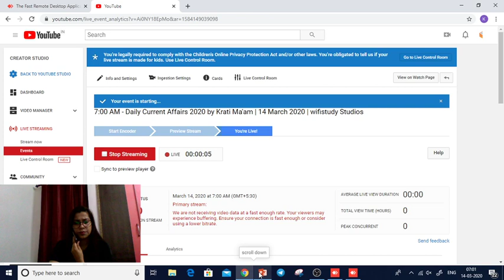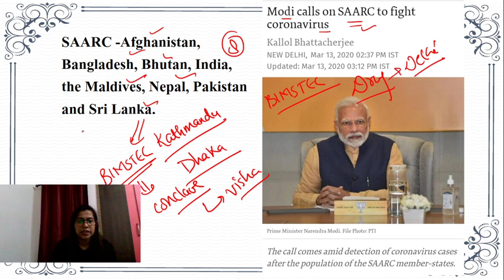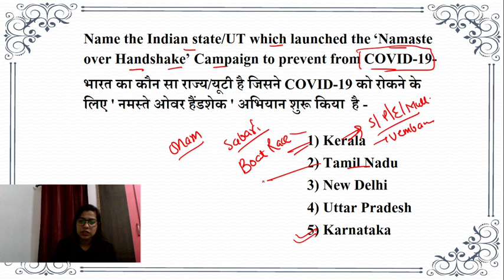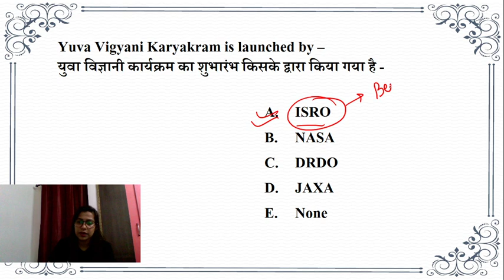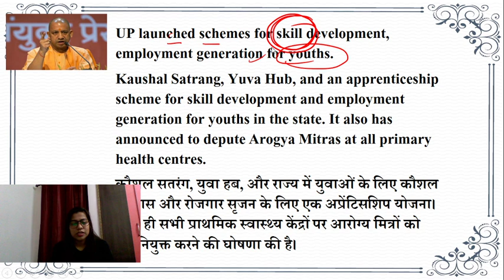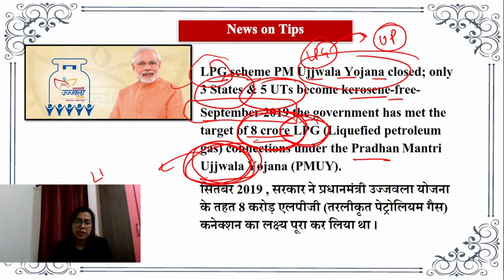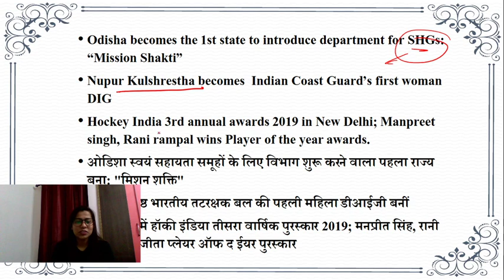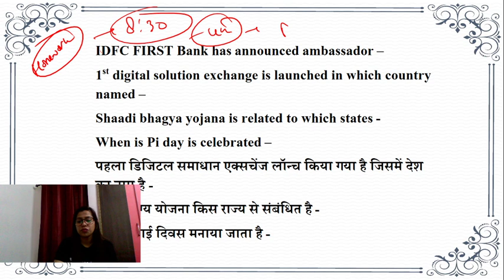7:00 AM - Daily Current Affairs 2020 by Krati Ma'am | 14 March 2020 | wifistudy Studios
1. One Subscription, Unlimited Access
2. Learn from your favorite teacher
3. Real time interaction with teacher
4. You can ask doubts in live class
5. Limited students
6. Download the videos & watch offline

✿ Morning Shows:
05:00 AM - GK Black Magic Show by Rohit Sir
06:00 AM - Daily Current Affairs MCQs by Krati Ma'am
06:45 AM - Vocab का समाधान by Sandeep Sir (Mon to Sat)
07:00 AM - Current Affairs Show by Krati Ma'am
08:00 AM - The Hindu Editorial by Sandeep Sir (Mon to Sat)

✿ SBI Clerk 2020:
09:00 AM - Maths by Akash Sir
10:00 AM - English by Sandeep Sir
11:00 AM - Reasoning by Hitesh Sir

✿ RBI Assistant 2020 (Mains):
12:00 PM - Computer Awareness by Pandey Sir

✿ SSC CHSL 2019:
01:00 PM - English by Akanksha Ma'am
01:30 PM - Maths by Sajjan Sir
02:00 PM - Reasoning by Deepak Sir
02:30 PM - GK by Rohit Sir

✿ SSC CGL 2019 (Tier-I):
03:00 PM - Reasoning by Deepak Sir
03:30 PM - Maths by Sahil Sir
04:00 PM - English by Akanksha Ma'am
04:30 PM - GK by Krati Ma’am

✿ RRB NTPC 2019 (CBT-1):
05:00 PM - GK by Aman Sir
06:00 PM - GS by Rohit Sir
06:30 PM - Maths by Suresh Sir

✿ RRB Group D 2019:
07:00 PM - GK by Rohit Sir
08:00 PM - Maths by Suresh Sir
08:30 PM - GS by Aman Sir

✿ SSC JE 2019 (Technical):
07:00 PM - Electrical Engg. by Ashish Sir
09:00 PM - Civil Engg. by Sandeep Sir

✿ DRDO MTS 2020:
09:00 PM - Maths by Akash Sir
10:00 PM - English by Akanksha Ma'am
10:30 PM - GK by Rohit Sir
11:00 PM - GS by Aman Sir
12:00 AM - Current Affairs by Saurabh Sir

✿ Special Sessions:
12:30 PM - Vocab Show by Akansha Ma’am
02:00 PM - Current Issues by Krati Ma’am
09:30 PM - GK & Current Affairs by Saurabh Sir

✿ Weekend Special Sessions:
08:45 AM - 5 Minute English by Sandeep Sir (Sat)
10:00 AM - OMG (Online Motivational Guru) by Sandeep Sir (Sat)
12:00 PM - Synonyms Short by Sandeep Sir (Sun)
07:00 PM - VTR (Vocab through Roots) by Sandeep Sir (Sat)